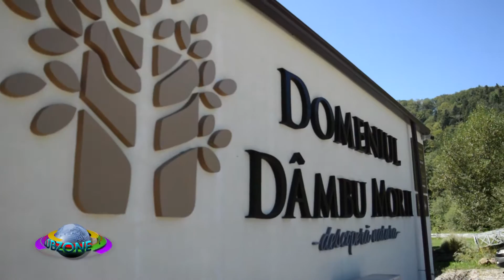Marabou Dambul Morii @ Music Channel In Your City (09 09 2016 )